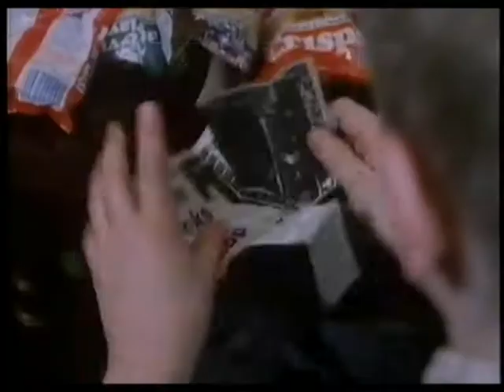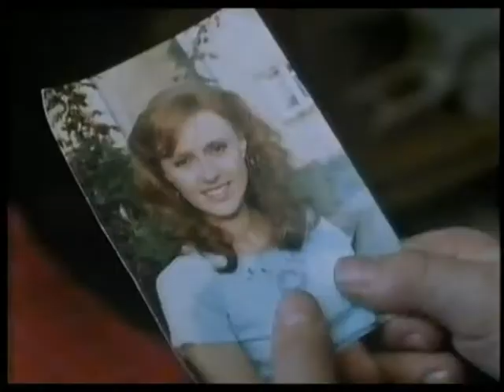BUDDY Part 2 Roger Daltery